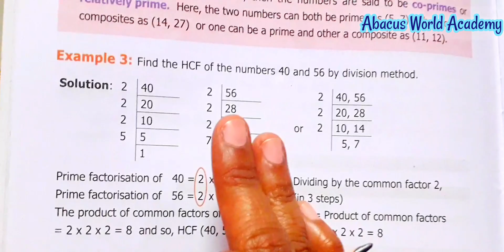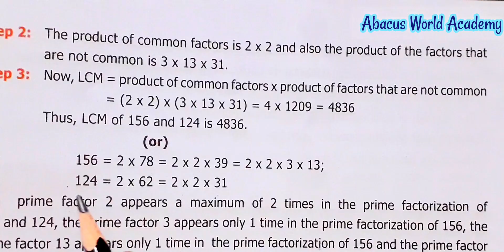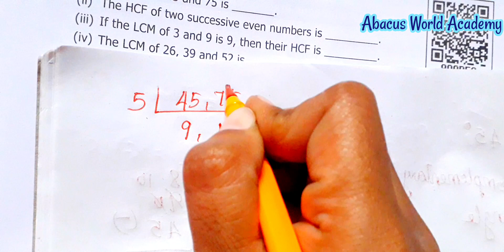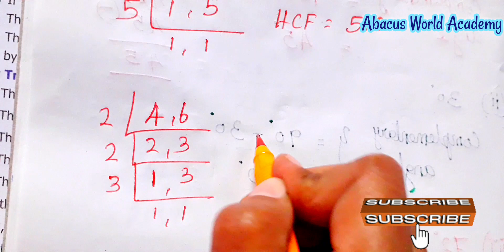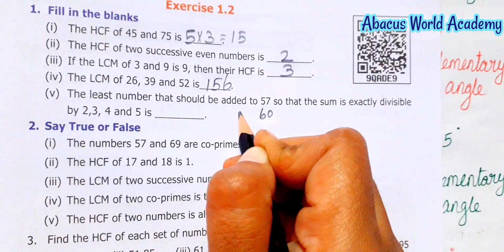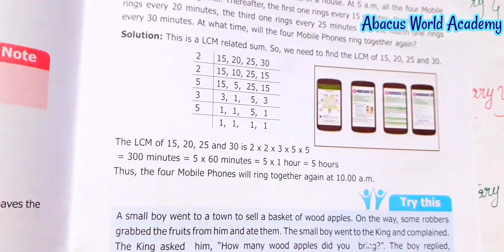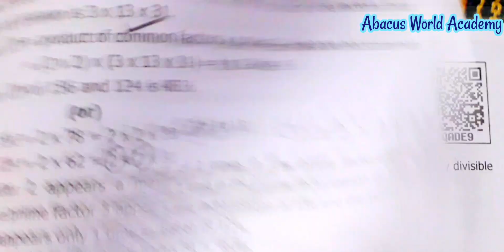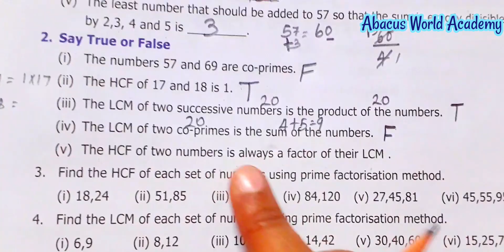6thstd MathsTerm 2(chapter 1)Numbers-Exercise 1.2sum(1,2)-pgno 21#newedition#newsamacheersyllabus